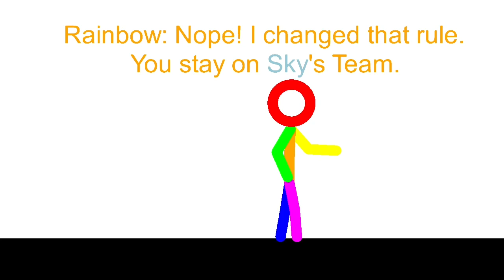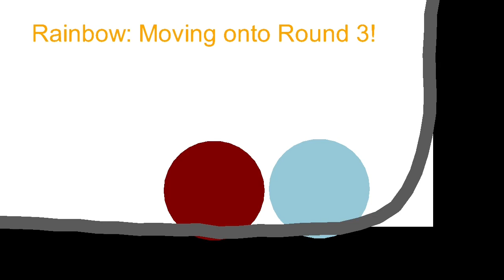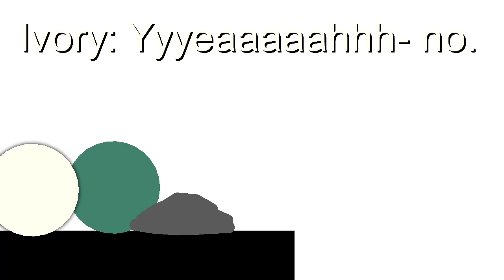The Ultimate Race Episode 9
Want access to future videos? Come on down to the SDM Discord Server! Ask me for a link in the comments below